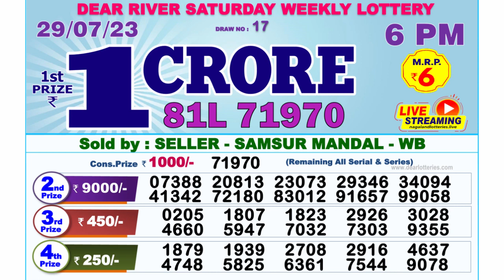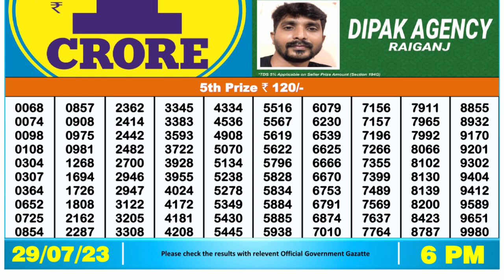Nagaland Lottery Sambad Live 6pm 29.07.23